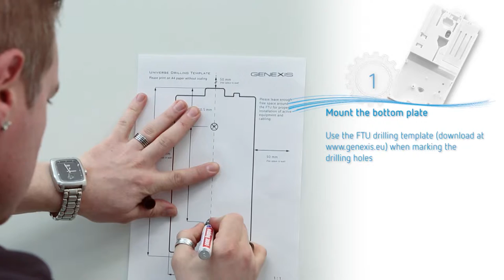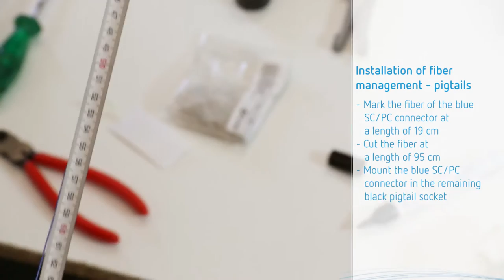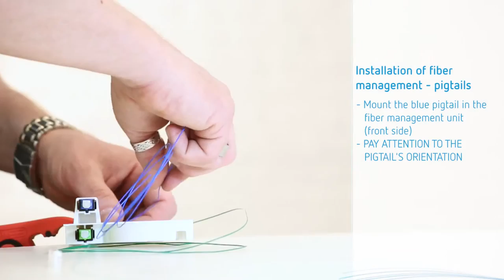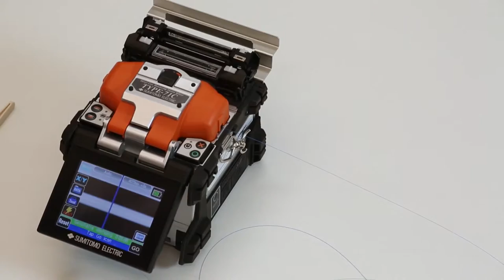Genexis Hybrid Installation Video (EN)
Genexis’ Hybrid product family marks the embodiment of a new vision of FTTH. It separates the service layer from the network layer, resulting in a modular, cost-effective and flexible home gateway solution matching all types of FTTH networks.
Watch this video in order to learn more about the installation of the product and switching network protocols.